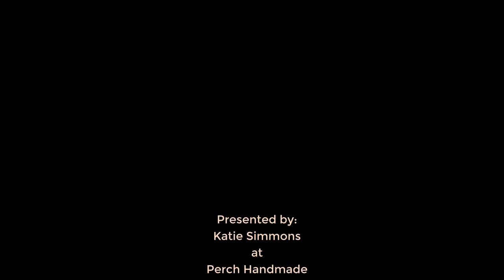Watch Me Draw || Painting Color Swatches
Welcome to ‘Watch Me Draw’ with Katie!
Join me on a creative adventure as I bring art to life with Procreate and Affinity Designer, with a sprinkling of painting, too. In this series, I'll be sharing speedy versions of my artistic endeavors with a unique blend of artistry and playfulness in every video.

Each video is a front-row seat to my artistic process, and I'm excited to have you here as my virtual art buddy. We'll laugh, learn, and get our creative juices flowing together!

In this episode:
Join me for a delightful session as I dive into the world of gouache paints, crafting a beautiful color swatch in my sketchbook. Watch the vibrant hues come to life as I explore the versatility of Holbein Acryla Gouache paints. This episode is a celebration of traditional artistry, bringing the tactile experience of paint to the forefront. Let's embark on a colorful journey together!

What's in my digital artist toolkit?
For this artistic exploration, I've chosen my beloved Holbein Acryla Gouache paints, a treasure in my toolkit. Paired with the precision of my Studio Brush size 6 from The Pigeon Letters, every stroke becomes a work of art.

{These are my absolute favorites, and I wholeheartedly believe in them. When you use these links, you'll be supporting my work at no extra cost to you. Let's paint a world of colors together!}

Ready to embark on this artistic journey with me? Let's create something beautiful together!

Have suggestions or questions? Drop them in the comments section below. I love hearing from fellow artists and learners!

Don't forget to check out my online classes on Skillshare and explore my digital artisan shop, ‘The Studio,’ for brushes, assets, and individual LIVE Tutorials. Plus, support a great cause with my t-shirt shop!

Art is about exploration and self-discovery, so let's dive into the world of creativity together. Thanks for being a part of my artistic journey. 🌈

~ Katie Simmons
Perch Handmade

Join me at Perch Handmade for LIVE tutorials featuring Affinity Designer and Procreate. Each class has a replay to watch at any time.

Maybe you are interested in more Procreate classes. Great! I offer even more courses on Skillshare - take a class today and I'll show you how to level up your art game!

New students will receive 1 Month of FREE Skillshare Premium with zero commitments.

Enhance your digital artwork with PHM’s Brush Packs for Procreate!
Discover meticulously crafted brushes, stamps, and color palettes that infuse charm into your creations. If you're seeking more from Perch Handmade, explore my website for a variety of assets. Let your imagination flow freely!

Library
Ratatouille's Kitchen • Carmen Mara and Edu
Espinal
Ratatouille's Kitchen